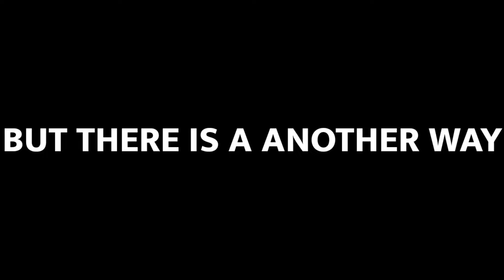PAYBACK 2 X550R VS ROCKET CAR WHICH IS BEST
PAYBACK 2 X550R 🆚 ROCKET CAR WHICH BEST

MUSIC USED

fashion saxophone hip hop by infraction

WHO LIKES TO PARTY KEVIN MCLEOD

IN THIS VIDEO I'VE COMPARED X550R & ROCKET CAR FROM PAYBACK 2 TO SEE WHICH IS BEST & FASTER.

COVERED TOPICS:-
1) ARMOUR
2) RACE
3) JUMP
4) DRIFTING
5) CAN IT PUSH OTHER VEHICLES
6) HITTING A TREE
7) MAX REVERSE SPEED
ETC.